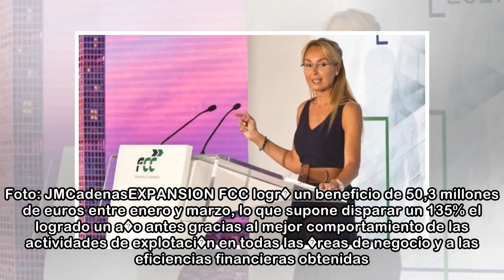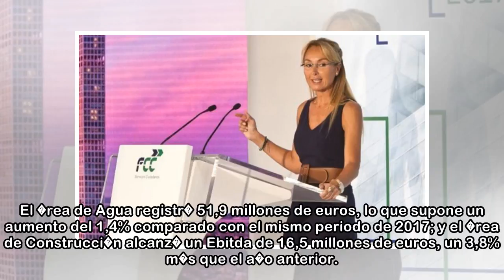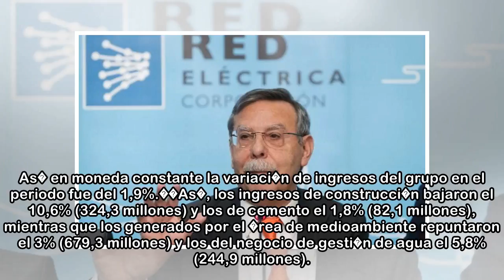FCC dispara un 135% su resultado y gana 50,3 millones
10 may. 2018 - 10:55Esther Alcocer Koplowitz es la presidenta de FCC. Foto: JMCadenasEXPANSION FCC logr� un beneficio de 50,3 millones de euros entre enero y marzo, lo que supone disparar un 135% el l...